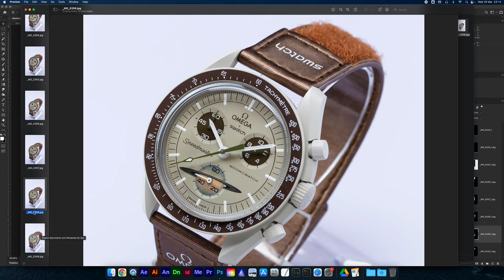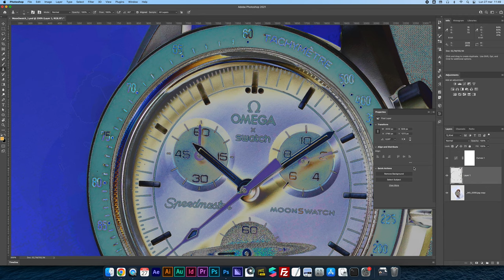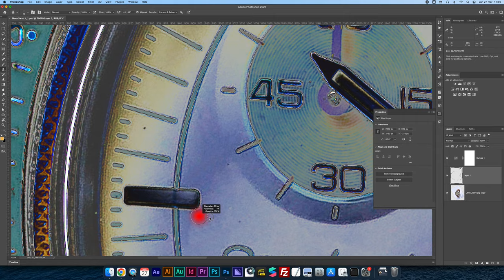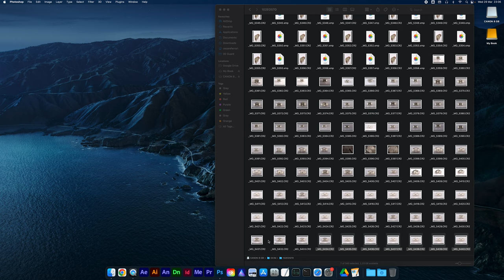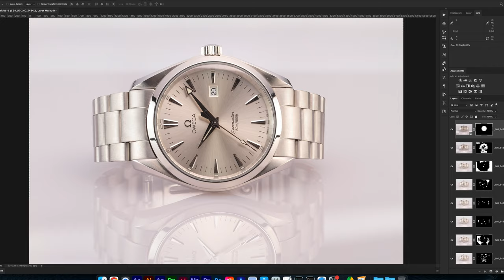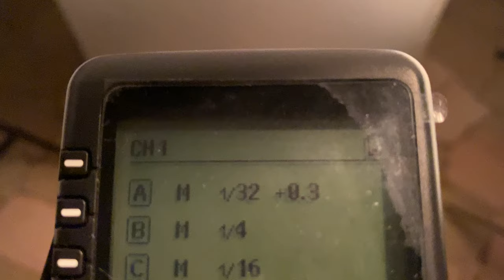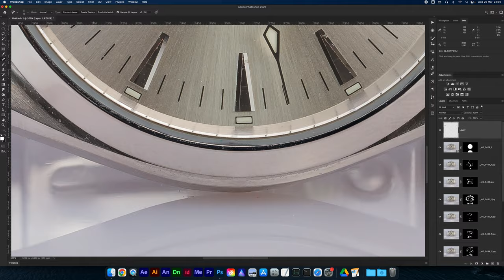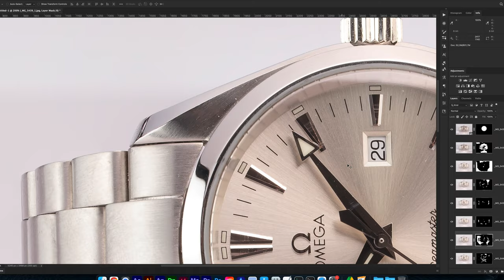Come fare FOCUS STACKING come fare foto a fuoco | come mettere a fuoco foto paesaggio o still life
Cosa ho usato per fare focus stacking
COMANDO REMOTO
LENTE MACRO
CANON 7D

Come si mette a fuoco tutto il fotogramma? Come si fa focus stacking ?
Benvenuti nel mio canale YouTube dedicato alla fotografia e al video. Oggi parleremo di una tecnica molto utile per ottenere immagini nitide e dettagliate: il focus stacking.

Ma cos'è il focus stacking? In sintesi, si tratta di una tecnica che consente di ottenere un'immagine a fuoco su tutta la profondità di campo. In pratica, si scattano diverse foto dello stesso soggetto con messa a fuoco su parti diverse, e poi si combinano in post-produzione per ottenere un'immagine nitida su tutte le parti del soggetto.

Nel video di oggi, vi mostrerò come utilizzare il focus stacking per ottenere foto a fuoco, sia per interni che per paesaggi. Vi illustrerò passo passo come mettere a fuoco una foto, come fare focus stacking e come gestire la messa a fuoco.

Vi mostrerò anche le opzioni di messa a fuoco disponibili su diverse fotocamere, tra cui la Canon R6, R7, R5, R3 e R10, per aiutarvi a scegliere la fotocamera più adatta alle vostre esigenze.

Il focus stacking è particolarmente utile quando si vuole ottenere immagini dettagliate di soggetti complessi, come ad esempio i paesaggi o gli interni. Con questa tecnica, infatti, si può ottenere una nitidezza incredibile anche sui dettagli più piccoli e sottili.

Inoltre, il focus stacking può essere un'ottima tecnica anche nella fotografia di prodotto, specialmente quando si vogliono mettere a fuoco tutti i dettagli del soggetto, come ad esempio una macchina fotografica o un orologio. Con questa tecnica, si possono ottenere immagini nitide su tutti i particolari del soggetto, senza perdere nemmeno un dettaglio.

Per questo motivo, se siete fotografi di prodotto o avete un'attività che richiede la fotografia di prodotti, il focus stacking potrebbe essere una tecnica molto utile per ottenere immagini di alta qualità. Non esitate a sperimentare con questa tecnica e adattarla alle vostre esigenze fotografiche.

In questo video vi mostro due esempi di focus stacking su foto still life, in particolare fotografo un orologio @OMEGA Seamaster Aqua Terra e uno @swatch MoonSwatch Mission To Saturn.

Non perdete questo video se siete interessati a imparare come mettere a fuoco una foto, come fare focus stacking e come ottenere immagini nitide e dettagliate per i vostri progetti fotografici.

Come fare FOCUS STACKING come fare foto a fuoco | come mettere a fuoco foto di interni o landscape

IN PARTICOLARE:
🏡 Foto di interni, foto real estate e architettura
🏭 Fotografia industriale